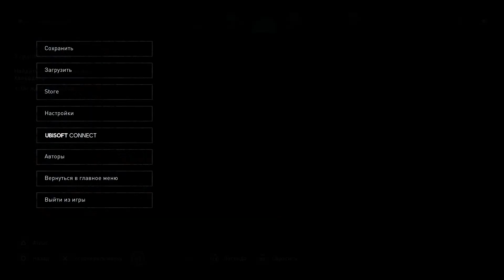ХЭЛЛОУИН ⇆ Assassin's Creed: Valhalla Прохождение #50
Assassin’s Creed Valhalla — мультиплатформенная компьютерная игра в жанре action/RPG, разработанная студией Ubisoft Montreal под издательством компании Ubisoft. Является двенадцатой игрой в серии игр Assassin’s Creed.
 Действие игры начинается в 873 году во времена завоеваний викингов. Игроку предстоит взять на себя роль воителя Эйвора, ведущего своих сородичей от берегов холодной Норвегии до плодородных земель Англии в поисках нового дома. Клану Эйвора противостоят лидеры четырёх англо-саксонских королевств: Уэссекса, Нортумбрии, Восточной Англии и Мерсии во главе с Альфредом Великим. Также герою предстоит встретиться с Незримыми и помочь им в борьбе против Ордена древних. Как и в предыдущей части серии в XXI веке продолжается история Лейлы Хассан.

Квест: Утраченная слава
Квест: Первая ночь Самайна